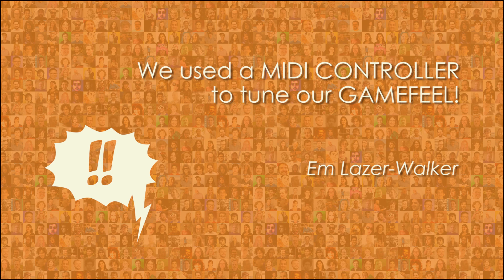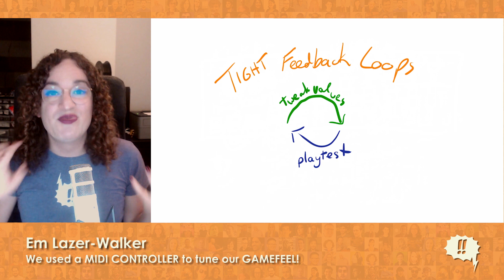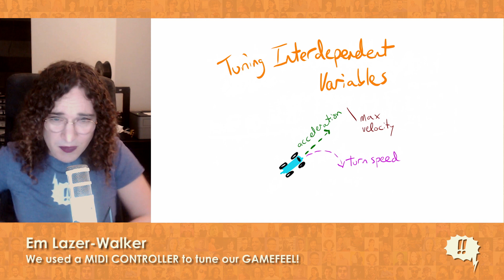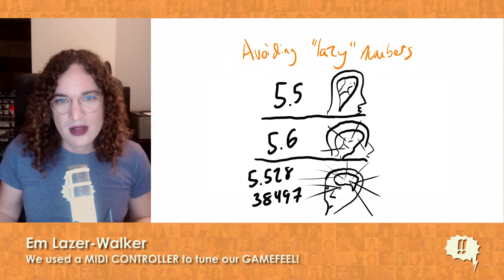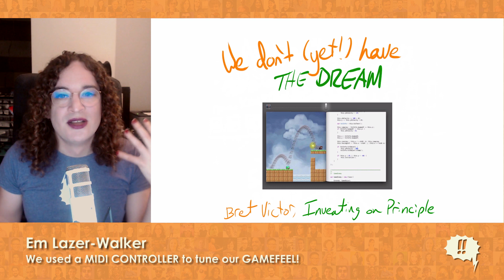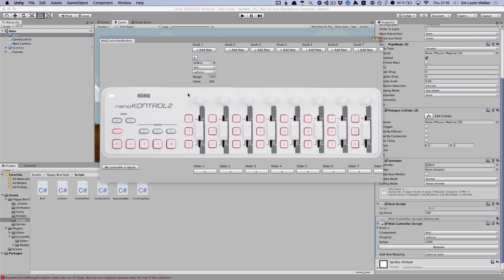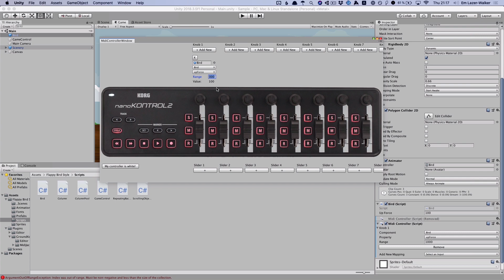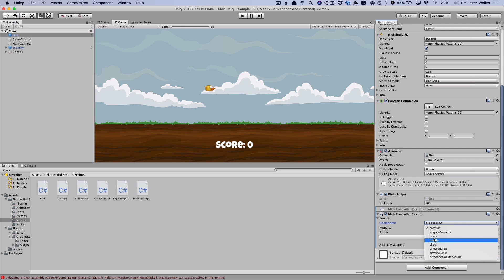!!Con 2020 - We used a MIDI CONTROLLER to tune our GAMEFEEL! by Em Lazer Walker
We used a MIDI CONTROLLER to tune our GAMEFEEL! by Em Lazer Walker

My game designer partner and I had a seemingly-impossible challenge: we needed to take the traditionally-arduous process of fine-tuning the way a game ““feels””, and short-circuit that feedback cycle so it could happen in hours or days rather than weeks.

Our solution: a physical MIDI controller! We wired up the sliders and knobs wired up to control the various ““gamefeel”” variables in our prototypes: things like how quickly you can turn, how powerful gravity is, how big explosions are when you hit something.

This talk will dive into the design philosophy of why being able to tune and tweak our games kinaesthetically with chunky physical knobs was so much more effective than changing numbers in a text file, explain how you too can use cheap MIDI controllers for unintended productive purposes, and above all emphasize the importance of designing tools that foster creativity and play rather than simply optimizing for effectiveness.

Em is a Toronto-based artist, engineer, and game designer! Most of her work focuses on using nontraditional interfaces to reframe everyday objects and spaces as playful experiences, and to inspire people to become self-motivated learners. She currently works as a cloud advocate at Microsoft focused on spatial computing.